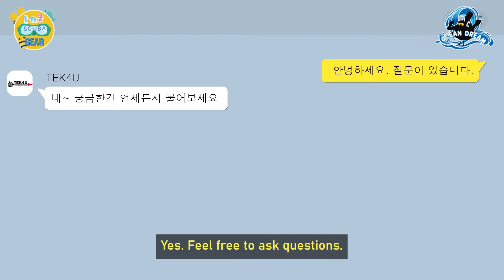PRO UNIQUE SET. Review by OMS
※ The English subtitles in this video may be mistranslated using Ai automatic translation.
본 영상의 자막은 번역기를 사용해서 미숙한점이 많이 있습니다.
We talked about PRO UNIQUE SET produced by OMS.
It was made for a special purpose as much as it looked unusual.
It is not easy to use and it is not developed for fundiving.